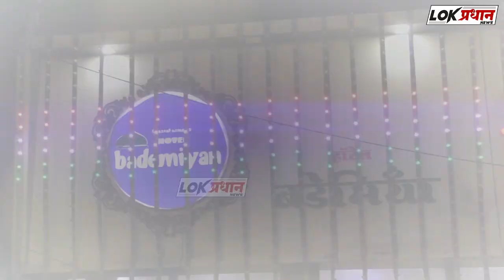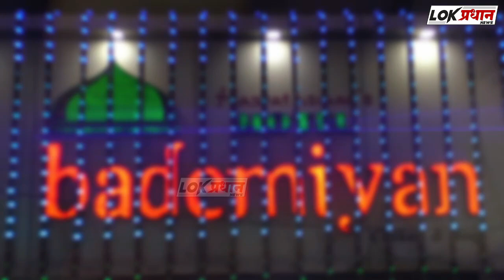केंद्राच्या योजने अंतर्गत एक कोटी 54 लाख रूपयाच्या कामाचा शुभारंभ